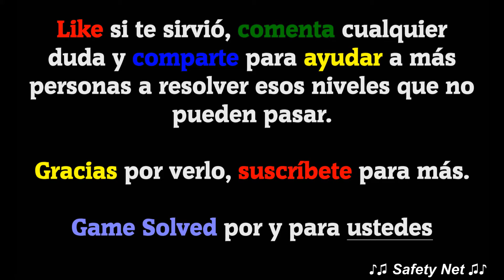CodyCross - Crucigramas | Estaciones - Grupo 79 - Fase 5/5